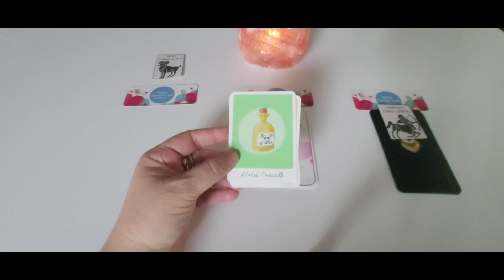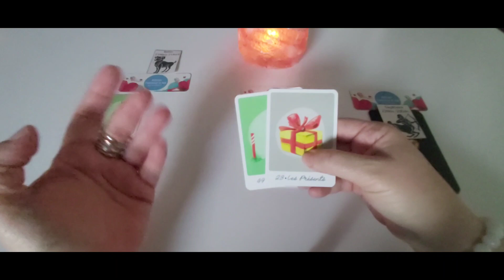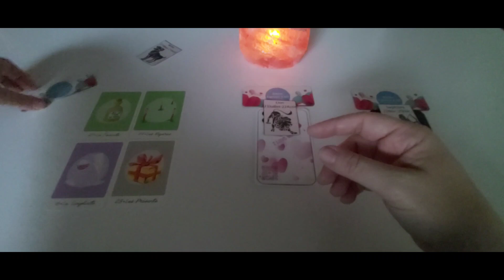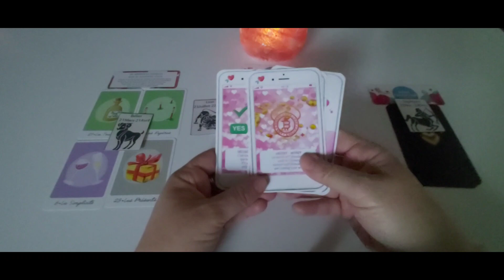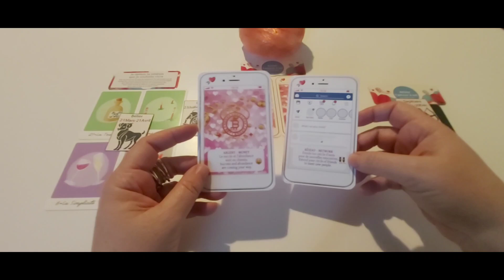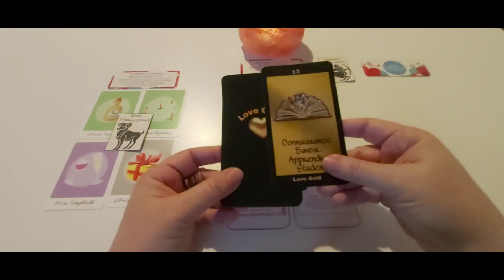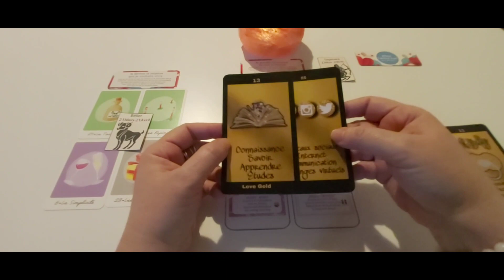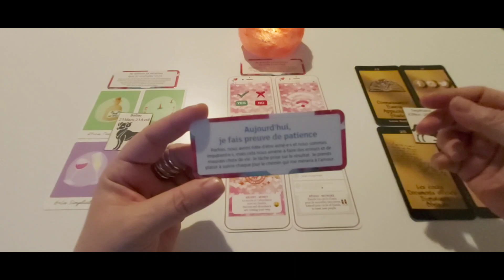Les signes de Feu - Astro Love semaine du 31 octobre au 6 novembre.